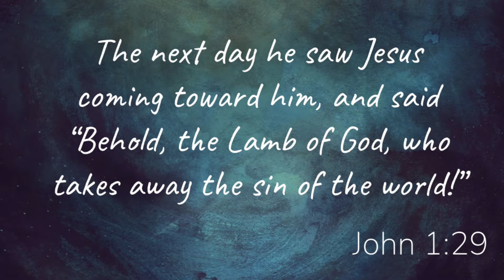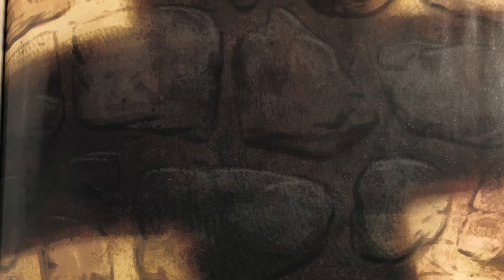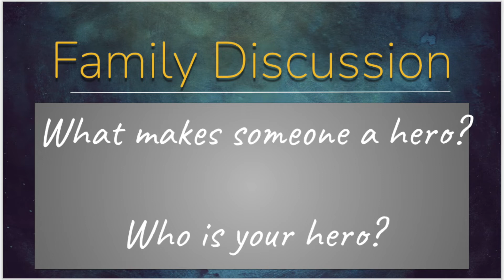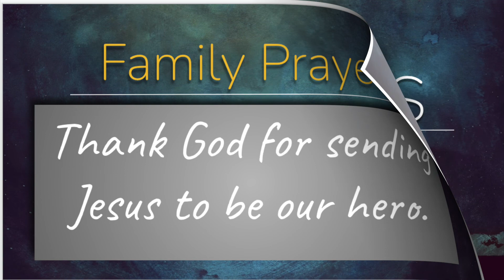Advent Family Devotional Day 19